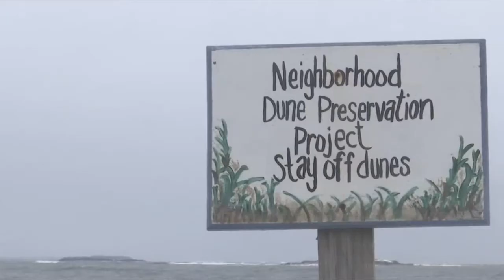Legislators call on feds to mitigate erosion in Camp Ellis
Two Maine legislators try and find a solution after significant erosion at Camp Ellis. They are proposing an emergency bill to force congress into approving money to fix the issue.

"This is something they've had to deal with for decades and it's time that it ends," Senator Justin Chenette from Saco said.